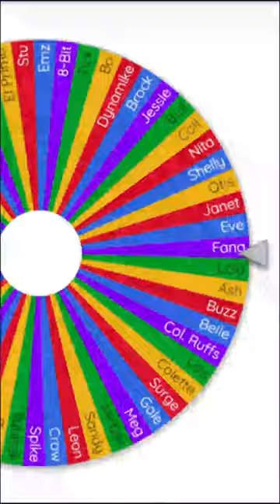Brawl Wars: Colt Vs Max